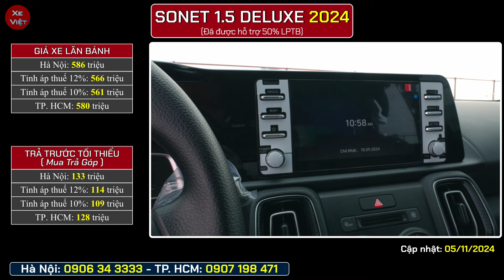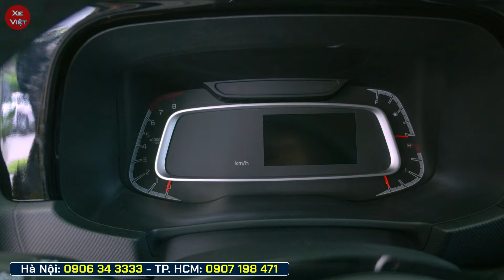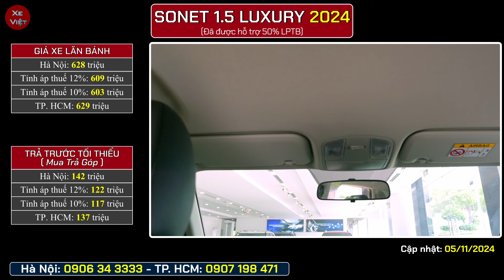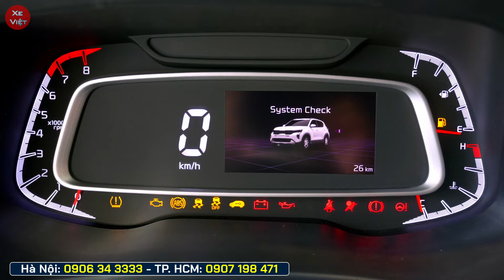Xe Kia Sonet khuyến mại đầu tháng 11.Giảm thêm tiền mặt.Chi tiết giá xe lăn bánh mới. [Xe Việt]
Xe Kia Sonet khuyến mại đầu tháng 11/2024.
Giảm thêm tiền mặt.
Chi tiết xe lăn bánh và mua trả góp mới nhất.